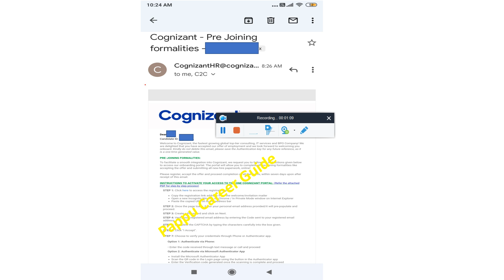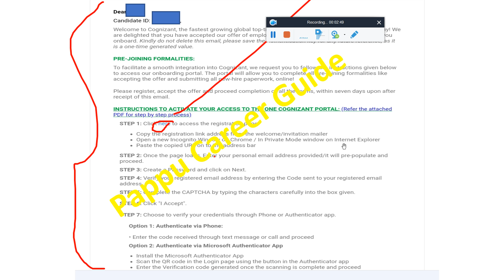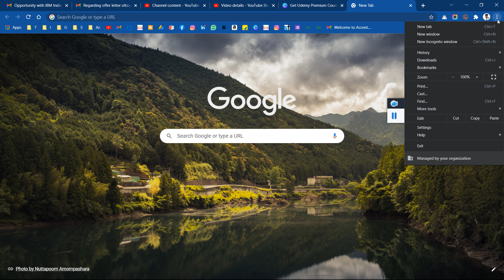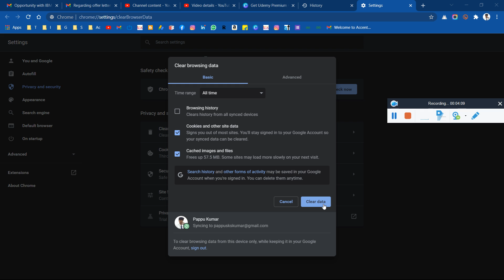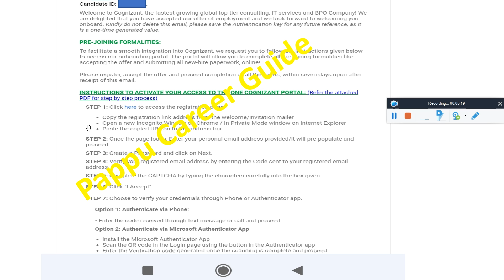Cognizant GenC Login Error in Onboarding Process, Server Error, You are not allowed access this site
🔴Cognizant GenC Login Error in Onboarding Process, Server Error, You are not allowed access this site - Problem Solved | Can't able to Login in Cognizant Portal? | Forbidden Access Denied | Error Info | Server Error It's Mean I am Rejected? - All Queries Solution | All Problem Solved - Campus2Cognizant - Must Watch!! - Important Point Discussion Must Watch Complete Video for Better Understanding

🔴Cognizant GenC 4 Imp. Big Update, Good News, 2nd & 3rd Phase Interview, Hiring, Survey Mail, TR, HR Round & Results - Must watch

🔴Good News TCS Joining New Date 25th Nov for All, TCS Digital, TCS Phase 2 Still Hiring & Exam Update

🔴6 Imp. Big Update, Wipro TR Result, HR Mail, Infosys SE & OE Preparation, Wipro PJP, Accenture OL, JL Issues, TCS Batch

🔴3 Imp. Big Update, TCS 3rd Round i.e DV Mail Update, TCS Interview Postponed, TCS Joining Survey

🔴3 Imp. Big Update, TCS TR & HR Again Interview & Ignore Mail, Mphasis'21 Pattern & Crack, How to Clear TFA

🔴3 Imp. Big Update, Cognizant GenC Sending Rejection mail, TCS HR Round Result & OL, Capgemini 2022!

🔴3 Imp. Big Update, Cognizant GenC 2nd Phase Exam Started, Wipro Campus Connect Session, GenC Result

✨ Hashtags ✨